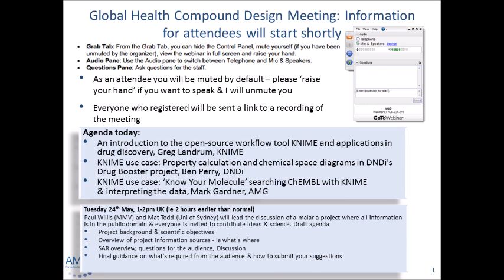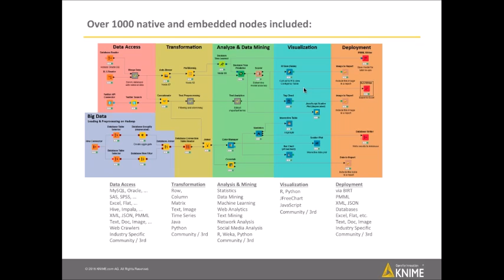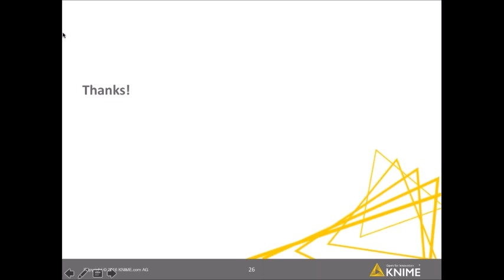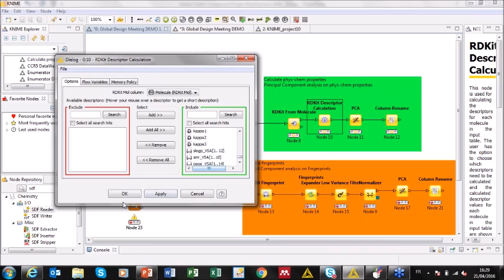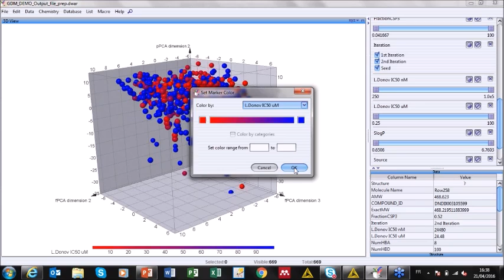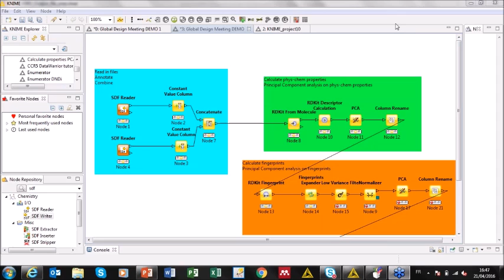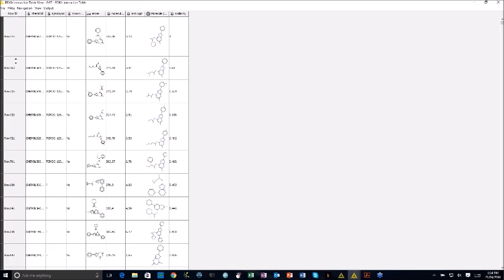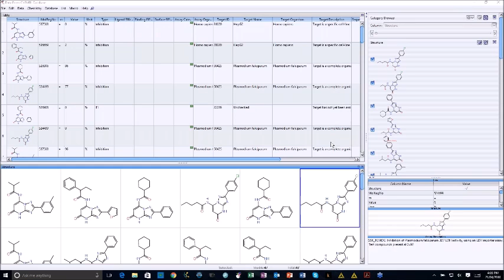Using Knime in compound design and analysis 2016 04 21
Webinar from AMG Global Compound Design series (April 2016)
1. An introduction to the open-source workflow tool KNIME and applications in drug discovery, Greg Landrum, KNIME (Start - 17:28)
2. KNIME use case: Property calculation and chemical space diagrams in DNDi's Drug Booster project, Ben Perry, DNDi (17:29-41:48)
3. KNIME use case: ‘Know Your Molecule’ searching ChEMBL with KNIME & interpreting the data, Mark Gardner, AMG (41:49 - End)